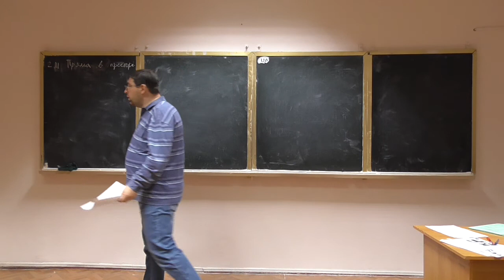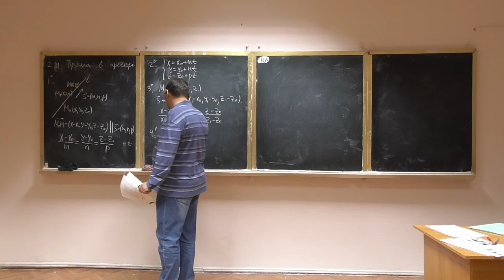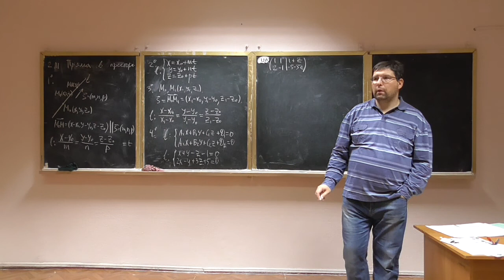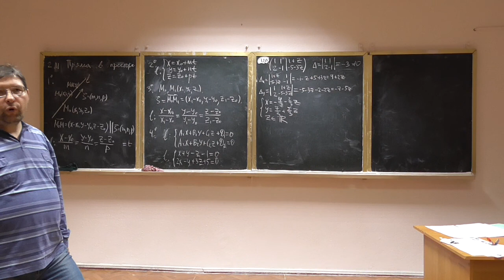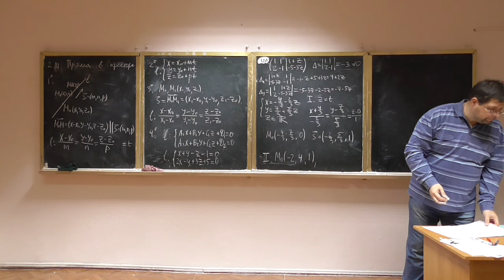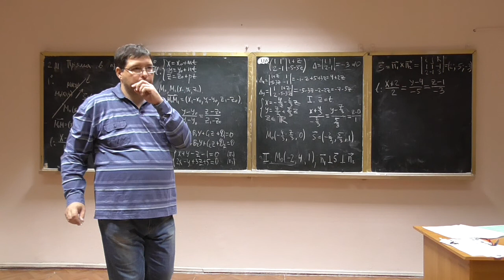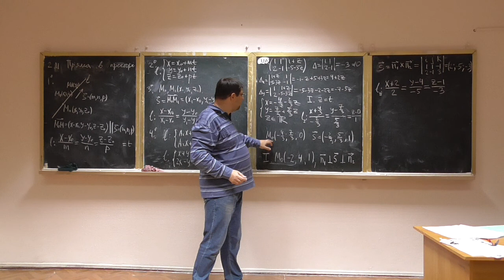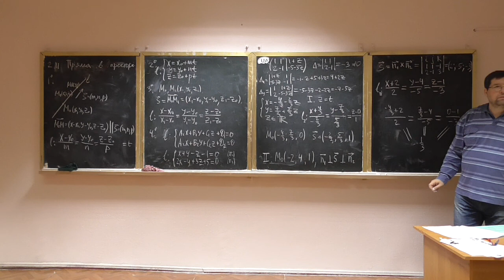Алгебра та геометрія, лекція 11-1: пряма у просторі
Розглянуто такі питання:
-- аналітичний опис прямої у просторі: рівняння через точку та напрямний вектор, рівняння через дві точки, параметричні рівняння, задання як перетин двох площин.